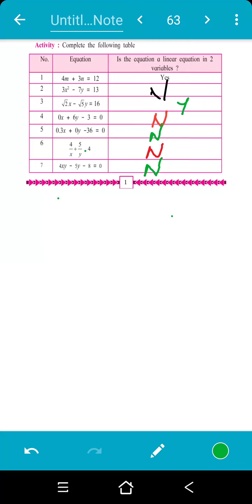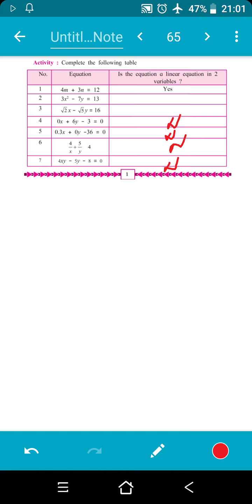Linear Equations-Part-4 ( Identifying)